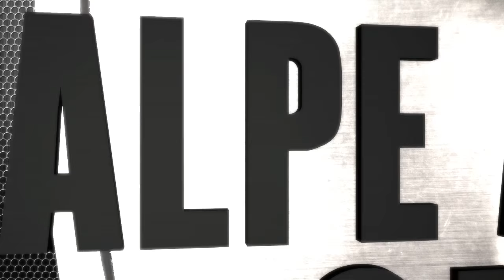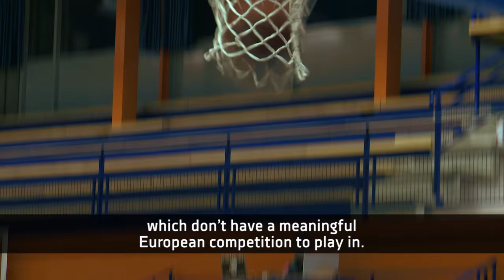Sixt Alpe Adria Cup Magazin 2015/16 - #1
Overview of the first three months of the new basketball league - Sixt Alpe Adria Cup.

Sixt Alpe Adria Cup (AAC) was formed in the competition season 2015/2016 in the Alpe-Adria region countries Austria, Slovenia, Croatia and Slovakia to enable ambitious basketball teams to upgrade their domestic competition with international experience.

Teams to participate in season 2015/16 in AAC are: Klosterneuburg Dukes, Arkadia Traiskirchen Lions, Helios Suns, Zlatorog Laško, Kvarner 2010, BC Zagreb, BC Prievidza and Levicki Patrioti.